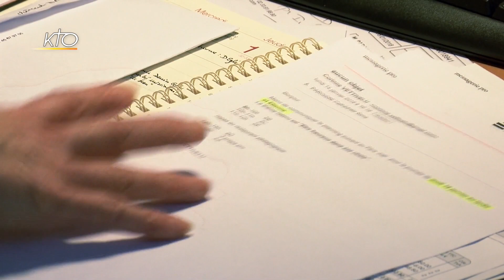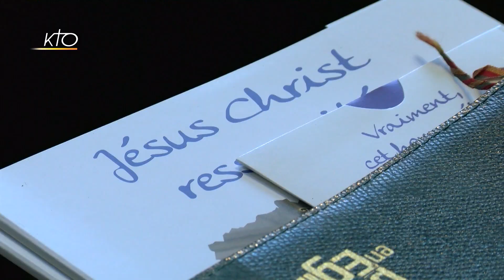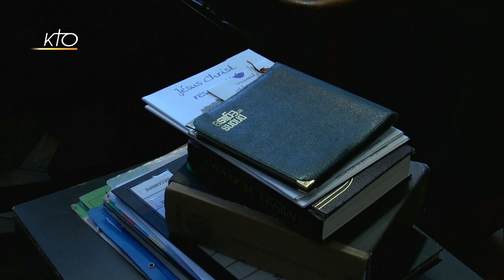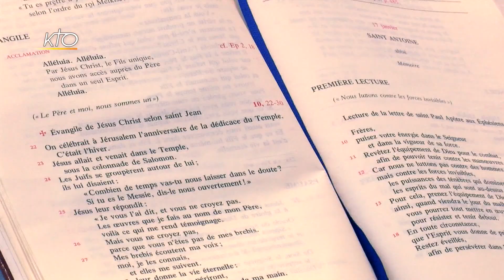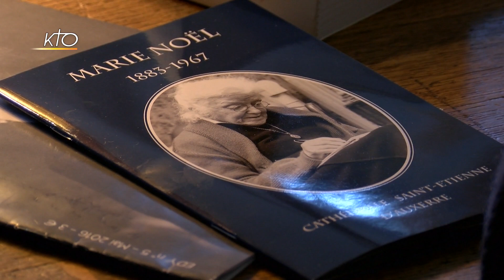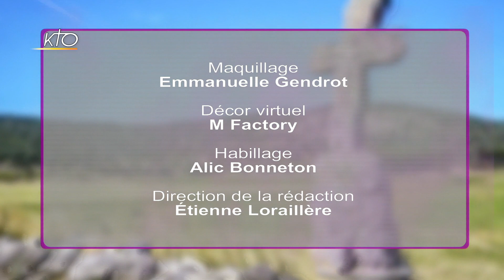Mgr Hervé Giraud - diocèse de Sens et Auxerre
Depuis son arrivée dans l´Yonne, Mgr Hervé Giraud sillonne le territoire de son diocèse en multipliant les visites sur le terrain. Il y rencontre tous les acteurs de la vie locale, des maires, des agriculteurs, des entrepreneurs, les chrétiens comme les non-chrétiens. Pour favoriser la rencontre avec les habitants, sur ce territoire aux 400 clochers, le diocèse a recruté sept secrétaires de paroisse. Leur mission : libérer les prêtres des tâches trop administratives car « il n´est pas bon que les prêtres délaissent leur ministère ». Soucieux de favoriser l´annonce de la foi dans un langage simple et compréhensible de tous, l´archevêque de Sens et Auxerre prend aussi pour exemple la poétesse du 20ème siècle Marie Noël, dont il a lancé la cause de béatification peu avant Noël : « Elle a mis des mots sur nos maux : nos angoisses, nos doutes, nos difficultés, nos solitudes », elle qui a été « reconnue par les non-croyants avant les croyants », publiant même des contes de Noël dans les Lettres françaises du communiste Louis Aragon. Mgr Giraud exhorte en ce sens les communautés catholiques à plus de fraternité, « le premier nom propre de l´Eglise », reprenant ainsi l´Evangile : « C´est à l´amour que vous aurez les uns pour les autres que l´on vous reconnaîtra comme disciples de Jésus ».